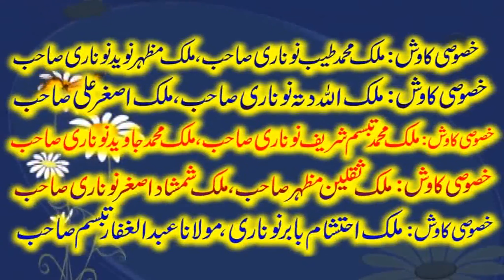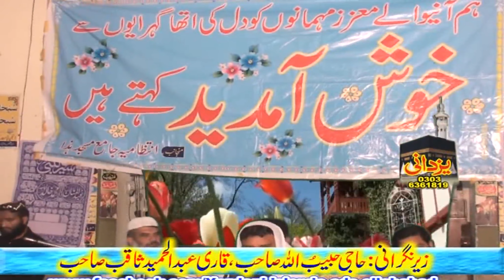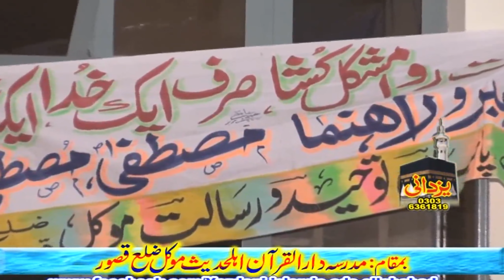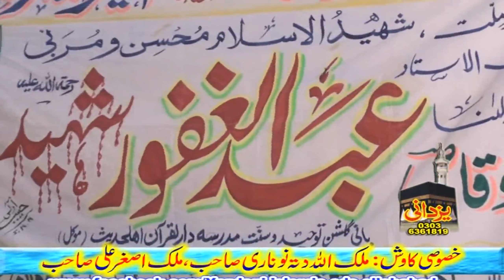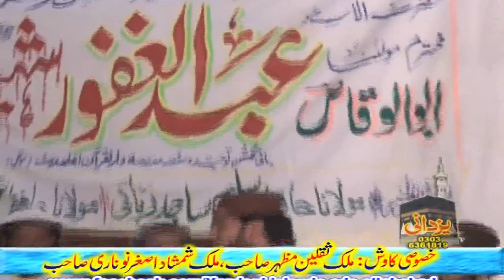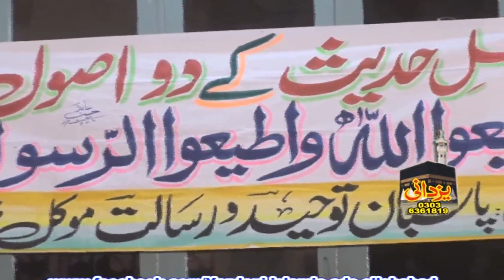Seerat un Nabi Sallallahu Alaihi Wasallam by Muhammad Tariq Zia | Mokil | 28-03-16 [UltraHD | 1440p]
Azeem ul Shan 4th Salan Seerat un Nabi Sallallahu Alaihi Wasallam confrence | Seerat un Nabi Sallallahu Alaihi Wasallam by Muhammad Tariq Zia | Madrisa Darul Quran Ahle Hadith Mokil Dostrict Kasur | 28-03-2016 [Ultra HD | 1440p]